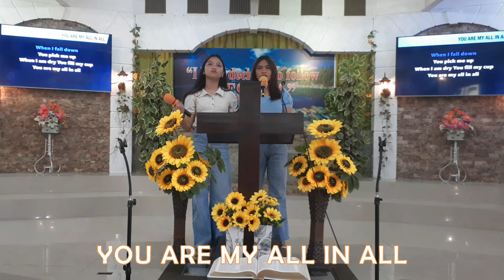JUNE 30, 2024 - YOU ARE MY ALL IN ALL